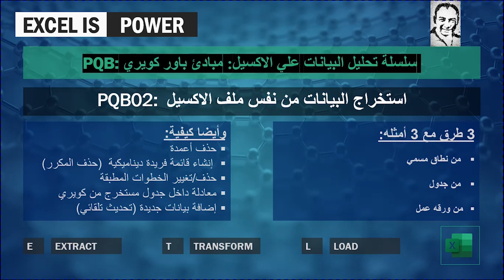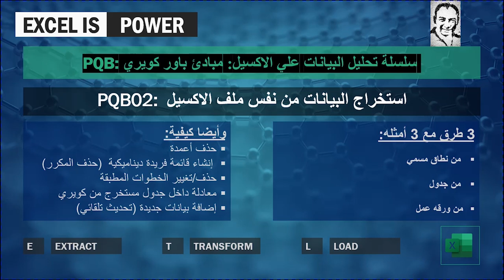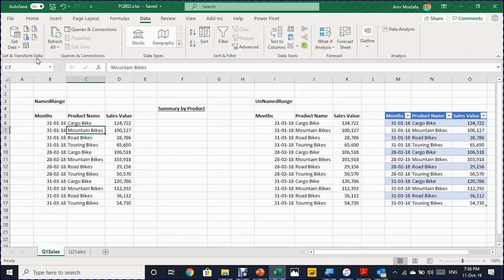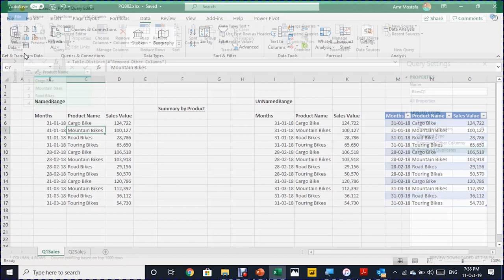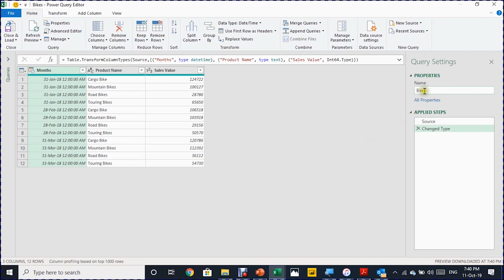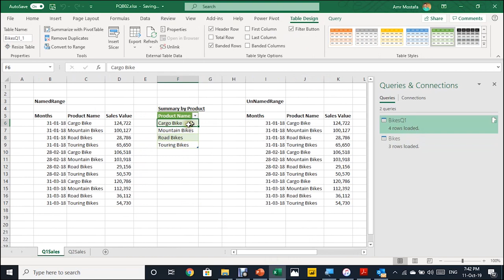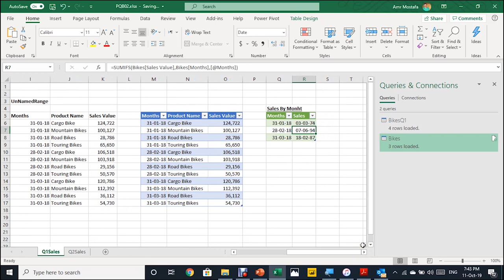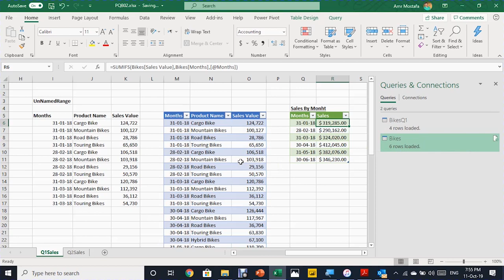PQB02: شرح مبادئ باور كويري: استخراج البيانات من نفس ملف الاكسيل و عمل قائمة فريدة ديناميكية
سلسلة تحليل البيانات علي الاكسيل: شرح مبادئ باور كويري PQB:
Pqb02: استخراج البيانات من نفس ملف الاكسيل
3 طرق مع 3 أمثله:
من نطاق مسمي
من جدول
من ورقه عمل
وأيضا كيفية:
حذف أعمدة و حذف الاعمدة الاخرى
 إنشاء قائمة فريدة ديناميكية  (حذف الصفوف المكرر)
حذف/تغيير الخطوات المطبقة
معادلة داخل جدول مستخرج من كويري
إضافة بيانات جديدة - تحديث تلقائي

لتحميل ملفات الاكسيل:
PQB02 النهاية: